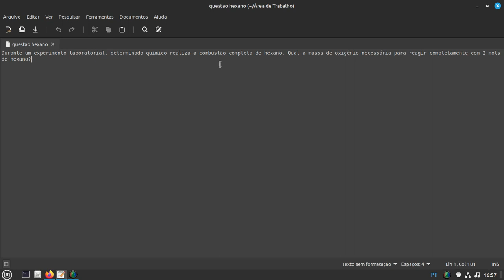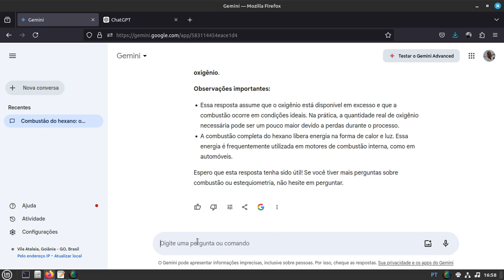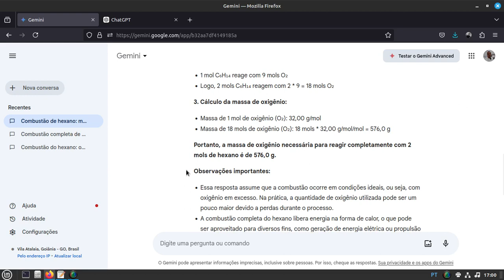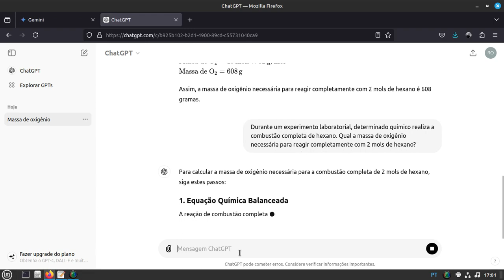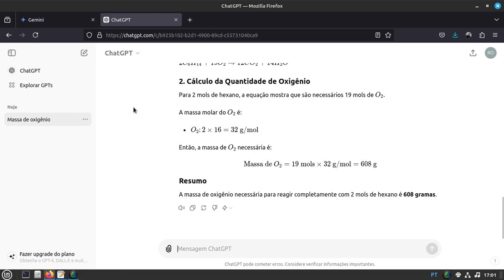Testando: Gemini x ChatGPT